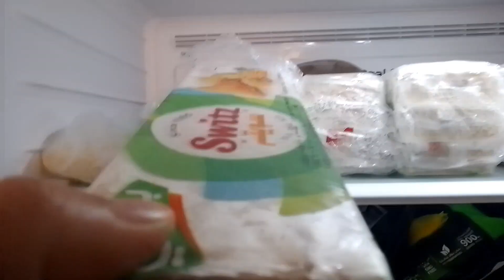Samosa eggs | First day of Ramadan |Jackie Oman